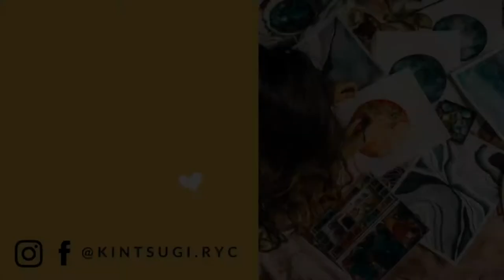THE SET UP | Art Wall in Coffee Shop ☕️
Hung up some of my artwork a few days ago at Aromas! With the help of my sister, my friend Abs and some packaging tape we got it all on the wall! I’m super excited to be able to showcase my work at this coffee shop. Thanks to Aromas for letting me do this! ☕️ 🌟🎨

⏹ RACHELYCHUNG.COM